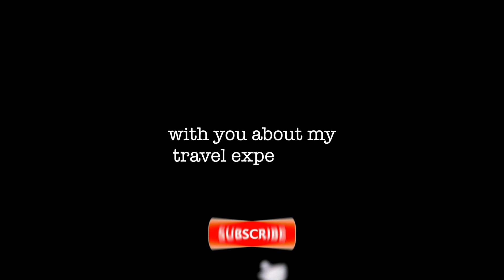Exploring Hai An City, The Beautiful Old Town in Vietnam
Hội An is a city on Vietnam’s central coast known for its well-preserved Ancient Town, cut through with canals. The former port city’s melting-pot history is reflected in its architecture, a mix of eras and styles from wooden Chinese shophouses and temples to colorful French colonial buildings, ornate Vietnamese tube houses and the iconic Japanese Covered Bridge with its pagoda.

This video is about my travel experience to Hoi An, Vietnam in earlier 2018. There are many activities I did when I was there. Let enjoy watching it.